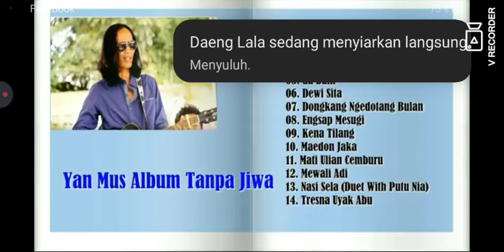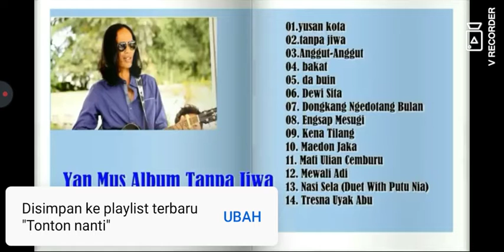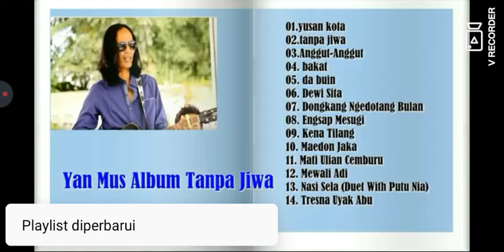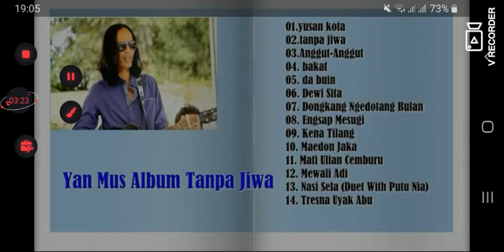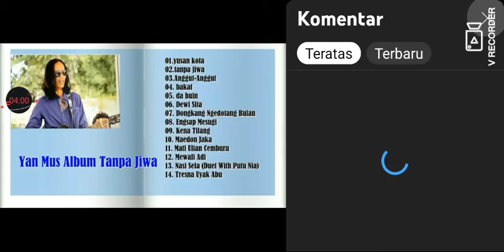yan mus engsap mesugi